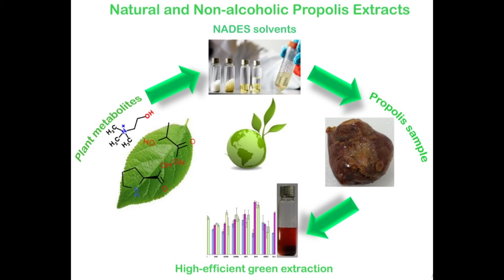Infakt 31122020 Valjevac u timu koji razvija prirodni ekstrakt propolisa na bazi zelenih tehnologija